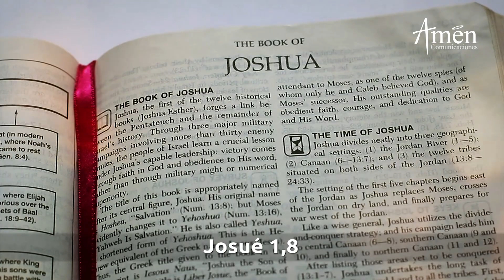Invitación l 14 Grandes Promesas De Dios Para Tu Vida l Padre Carlos Yepes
𝗘𝗡𝗖𝗨𝗘𝗡𝗧𝗥𝗔𝗡𝗢𝗦 𝗘𝗡